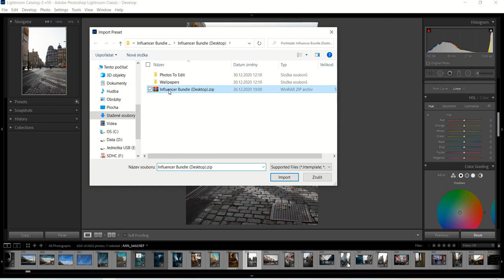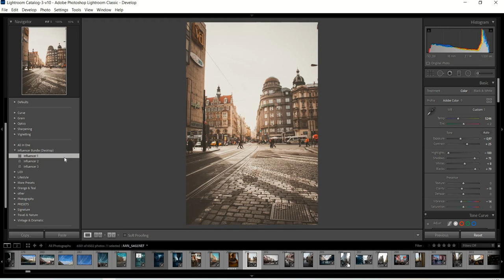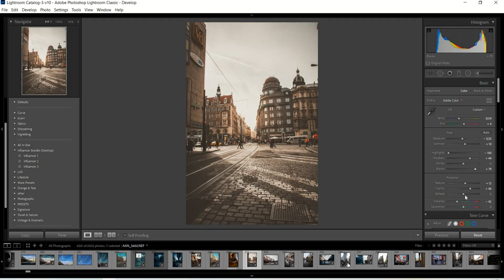How To Import Lightroom Presets | For Desktop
A quick tutorial on how to import presets to your device